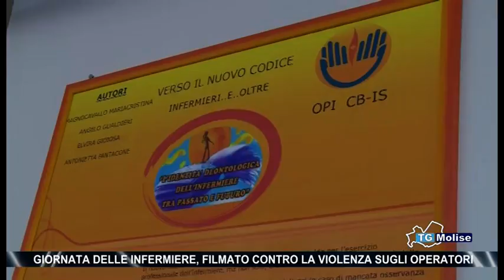Isernia, quattro scuole e un gioco per studiare il francese